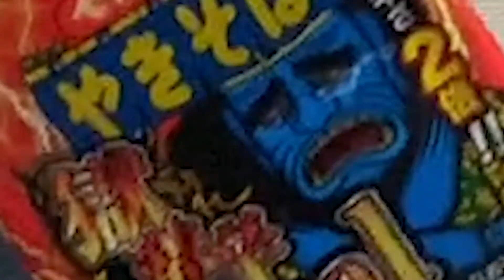ペヤング焼きそば獄激辛Final完食できる人いる？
皆さん、こんにちは！アポンプッシュです！
今回はペヤングソース焼きそば獄激辛Final完食できるかチャレンジする企画となっています！
2人がどのようなリアクションを取るのか、お楽しみに！